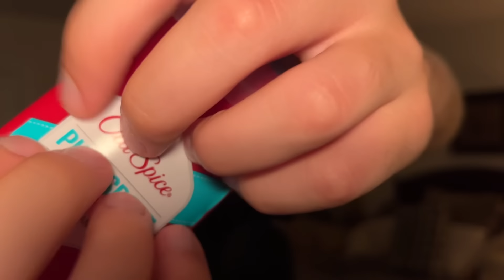ASMR but the triggers keep getting more expensive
In todays asmr video we will be doing triggers that progressively get more expensive